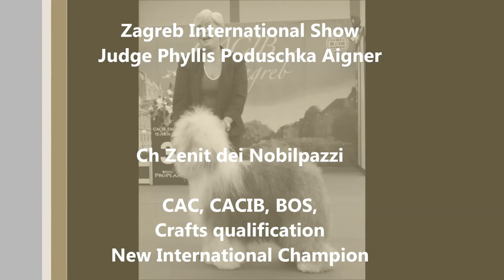Zenit dei Nobilpazzi - Bobtail - Old English Sheepdog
11 Special British sheepdog  show Zagreb Judge Harry Tast (Fin)
Zenit dei Nobilpazzi  BOB & BIS  ,new Croatian Champion

Zagreb International Show  Judge Phyllis Poduschka Aigner,
Zenit dei Nobilpazzi CAC, CACIB, BOS,  Crafts qualification
New International Champion

Sire: CH SNOWDOWNE DOLCEVITA GOLDENYEARS
Dam: CH NOBELPRIZE DEI NOBILPAZZI